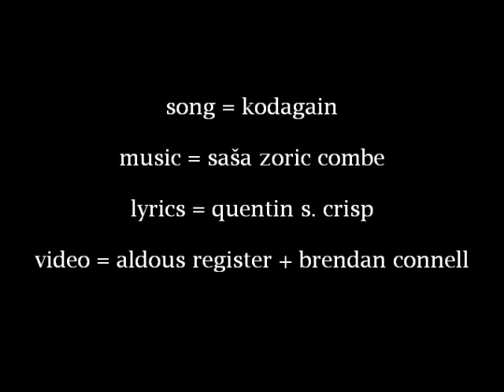Kodagain: The Life of Polycrates and Other Stories for Antiquated Children by Brendan Connell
Does the voyeur ever get involved?
This is a problem for the artist to solve.

Is the voyeur, then, above it all?
Not at all, unless
In the same way God is above it all
Because he loves it all
Watching the beautiful murder he made undress.

To create is to confess...

Oh, The Life of Polycrates
And other stories
Written by Brendan Connell
For the antiquated children
The orgy of history supplies the moral.

Polycrates, he was invincible,
But he ignored
The principle that the luckiest of all
Are just putting off the fall
Which will be worse for being so long in store.

Dear reader, wait, there's more...

And other stories
Whose turn to be the spectacle will come tomorrow.

Song: Kodagain

Lyrics: Quentin S. Crisp